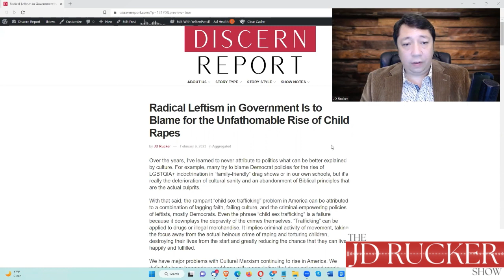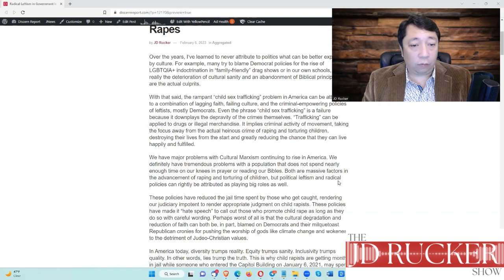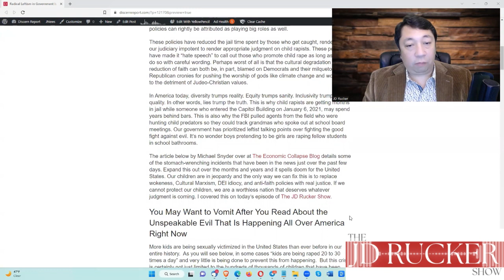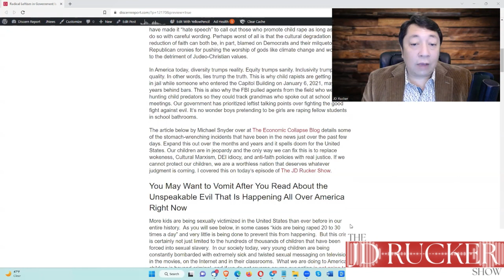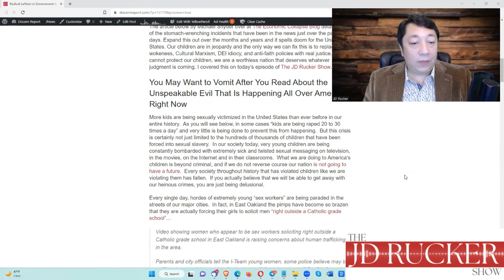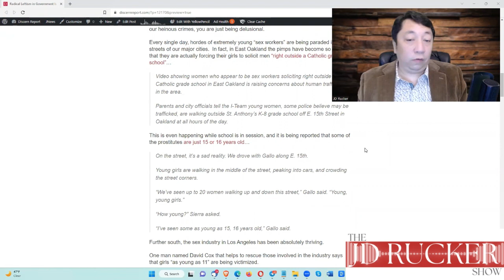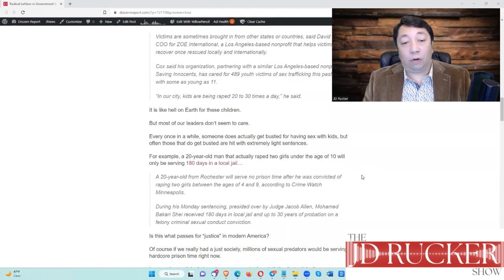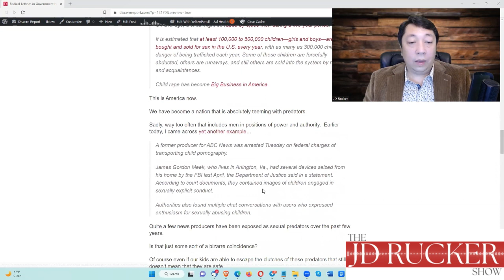Radical Leftism in Government Is to Blame for the Unfathomable Rise of Child Rapes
Over the years, I’ve learned to never attribute to politics what can be better explained by culture. For example, many try to blame Democrat policies for the rise of LGBTQIA+ indoctrination in “family-friendly” drag shows or in our own schools, but it’s really the deterioration of cultural sanity and an abandonment of Biblical principles that are the actual culprits.

With that said, the rampant “child sex trafficking” problem in America can be attributed to a combination of lagging faith, failing culture, and the criminal-empowering policies of leftists, mostly Democrats. Even the phrase “child sex trafficking” is a failure because it downplays the depravity of the crimes themselves. “Trafficking” can be applied to drugs or illegal merchandise. It implies criminal activity of movement, taking the focus away from the actual heinous crime of raping and torturing children, destroying their lives from the start and greatly reducing the chance that they can live happily and fulfilled.

We have major problems with Cultural Marxism continuing to rise in America. We definitely have tremendous problems with a population that does not spend nearly enough time on our knees in prayer or reading our Bibles. Both are massive factors in the advancement of raping and torturing of children, but political leftism and radical policies can rightly be attributed as playing big roles as well.

These policies have reduced the jail time spent by those who get caught, rendering our judiciary impotent to render appropriate judgment on child rapists. These policies have made it “hate speech” to call out those who promote child rape as long as they do so with careful wording. Perhaps worst of all is that the cultural degradation and reduction of faith can both be, in part, blamed on Democrats and their milquetoast Republican cronies for pushing the worship of gods like climate change and wokeness to the detriment of Judeo-Christian values.

In America today, diversity trumps reality. Equity trumps sanity. Inclusivity trumps quality. In other words, lies trump the truth. This is why child rapists are getting months in jail while someone who entered the Capitol Building on January 6, 2021, may spend years behind bars. This is also why the FBI pulled agents from the field who were hunting child predators so they could track grandmas who spoke out at school board meetings. Our government has prioritized leftist talking points over fighting the good fight against evil. It’s no wonder boys pretending to be girls are raping fellow students in school bathrooms.

The article below by Michael Snyder over at The Economic Collapse Blog details some of the stomach-wrenching incidents that have been in the news just over the past few days. Expand this out over the months and years and it spells doom for the United States. Our children are in jeopardy and the only way we can fix this is to replace wokeness, Cultural Marxism, DEI idiocy, and anti-faith policies with real justice. If we cannot protect our children, we are a worthless nation that deserves whatever judgment is coming. I covered this on today’s episode of The JD Rucker Show.